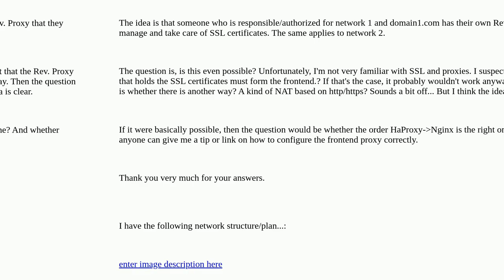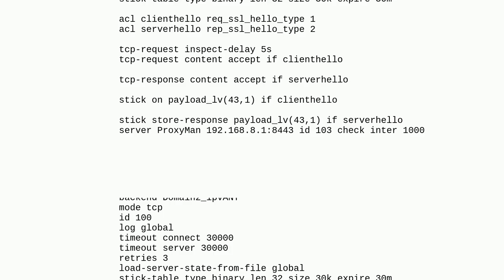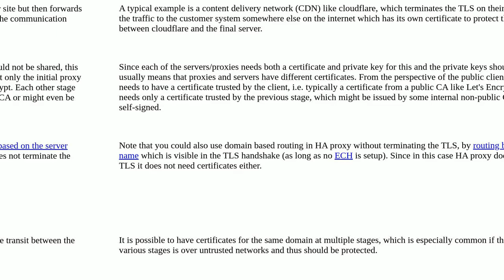Reverse Proxy infront of Reverse Proxy (domain based routing)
A special thanks goes out to the community

  nginx reverse-proxy haproxy pfsense ssl